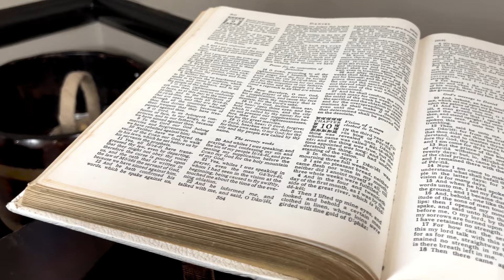Johan Anker - Oorwinningslied (Official Video)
Music video by Johan Anker performing Oorwinningslied. (C) 2017 Universal Music (Pty) Ltd South Africa

Music Video Directed and Produced: Hercules Botha for ADD Markable.
Location: @StMarksPe (South Africa)

Lirieke:  Oorwinningslied

Ek sien in my gees die glorie
En die almag van die Heer, die allerhoogste
Wat in liefde oor sy koninkryk regeer
Hy't belowe aan die einde
Op die wolke kom Hy weer
Hy is koning, Hy regeer

Loof Hom, prys Hom, halleluja

Die Here is ons vesting wat vir altyd sal bly staan
Hy beskerm elke mens wat in geloof na Hom toe gaan
Hy's ons skuiling, Hy is ons wapen, Hy het die vyand reeds verslaan
Hy is die rots wat ewig staan

Kom deel nou in ons loflied
Hef jou hande op na bo
Blaas basuine, slaan op dromme
En kom dans voor God se oë
Kom leef in die oorwinning van Sy woord waarin ons glo
Want Sy woord sal ewig staan

Sy woord sal ewig staan